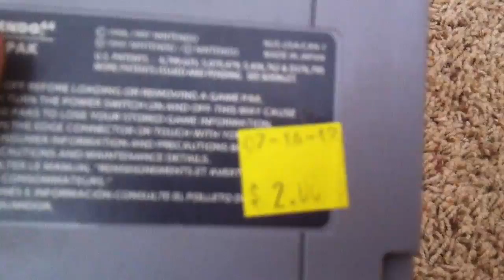Nintendo 64 Collection